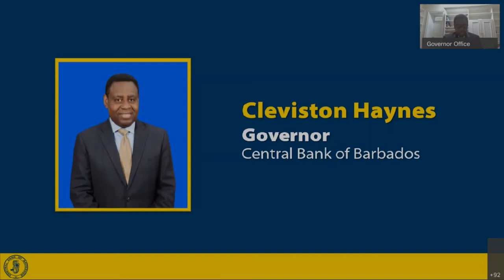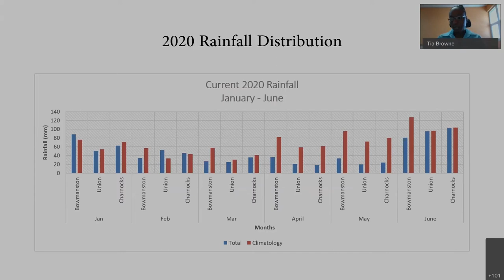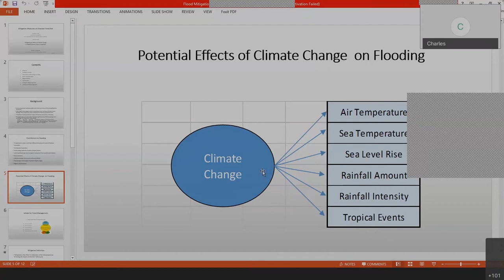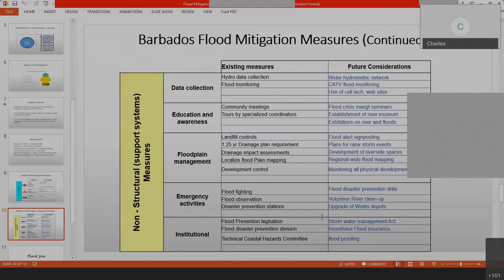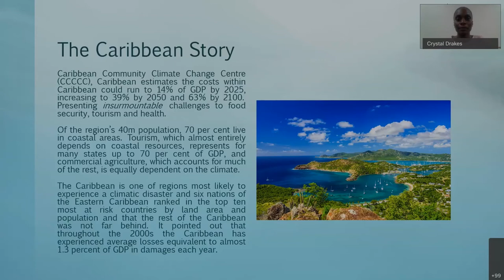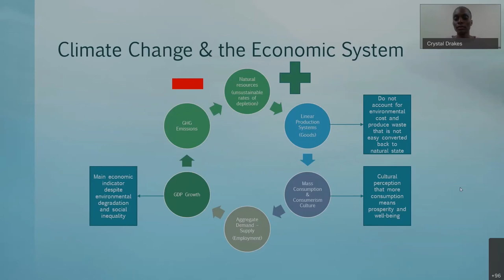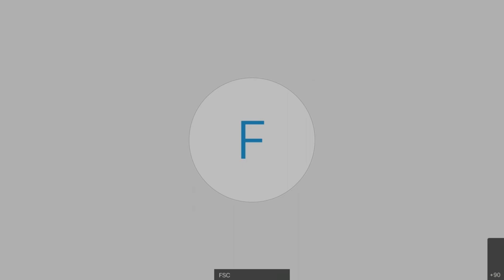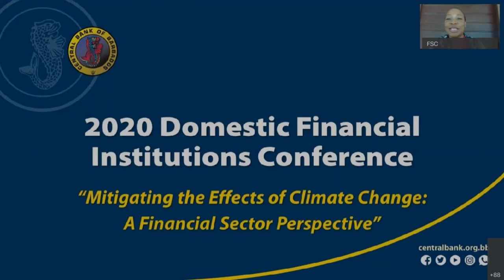Mitigating the Effects of Climate Change: A Financial Sector Perspective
Online panel discussion hosted by the Central Bank of Barbados and the Financial Services Commission, featuring Tia Browne, Meteorologist at Barbados Meteorology Services; Charles Yearwood, Senior Technical Officer at the Ministry of Transport, Works, and Maintenance; Senator Crystal Drakes, Economist; and Randy Graham, CEO of Massy  United Insurance. Welcome remarks by Cleviston Haynes, Governor of the Central Bank of Barbados.